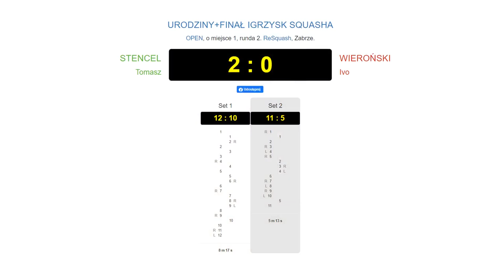Squash - URODZINY+FINAŁ IGRZYSK SQUASHA - Ivo vs Tomasz (skróty)